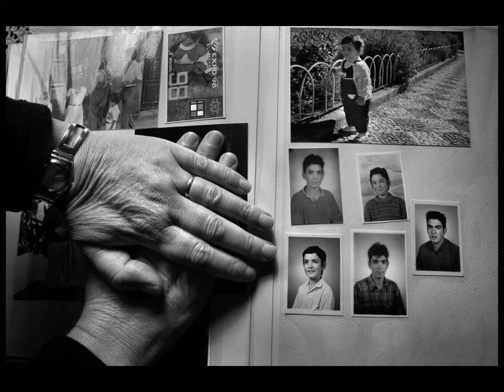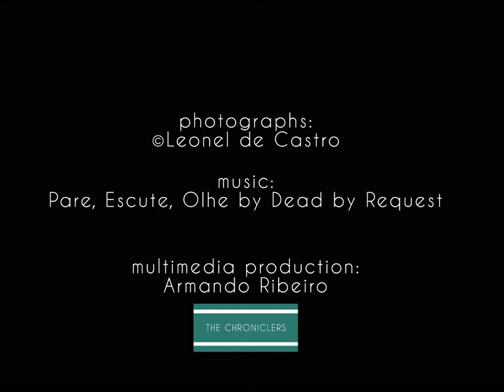Dead by Request - Pare, Escute, Olhe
A work comissied for the first edition of The Chroniclers Nights, an event that took place in London, November 7th 2013.

Images - Leonel de Castro
Multimedia production - Armando Ribeiro

Pedro G. Marques - composition // production // all instruments

Uma banda sonora efectuada para o evento The Chroniclers Nights que teve lugar em Londres, no dia 7 de novembro de 2013.

Música - Dead by Request
Imagens - Leonel de Castro
Produção multimédia - Armando Ribeiro

Lançado a 7 de Novembro de 2013
Pedro G. Marques - composição // produção // todos os instrumentos